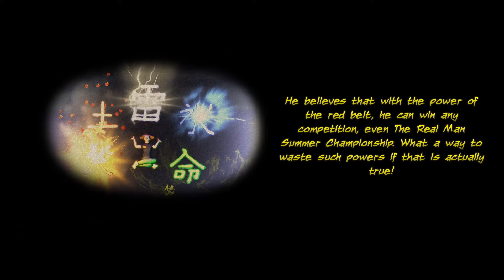The Real Man Summer Championship 2019 Gameplay (PC Game)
The Real Man Summer Championship 2019 Gameplay